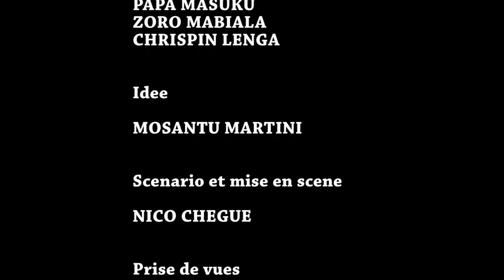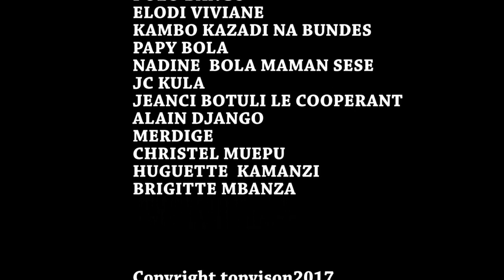KODIA YA FAMILLE EP 2 avec Makambo,Lava,Moseka,Ebakata,Modero,Darling,Moseka